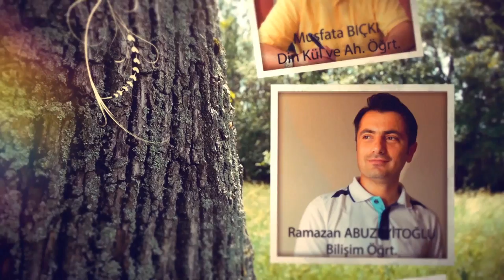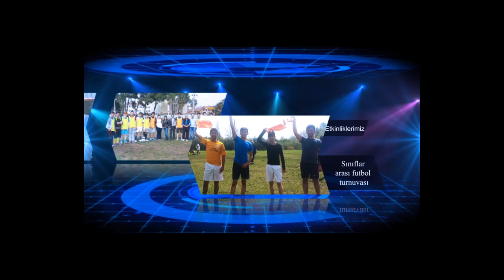ANTALYA AKSU LİSESİ TANITIM SLAYTI 2015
AKSU LİSESİ ÖĞRETMENLERİ